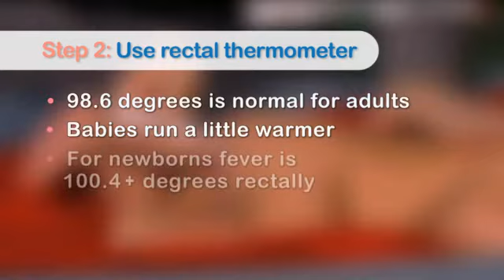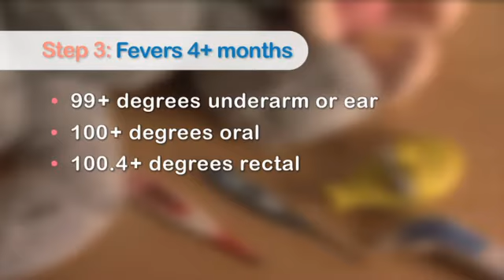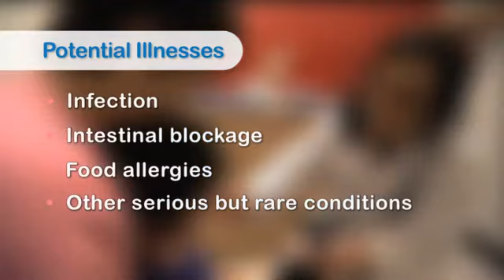Crying and Illnesses